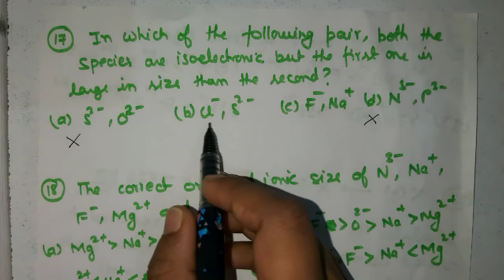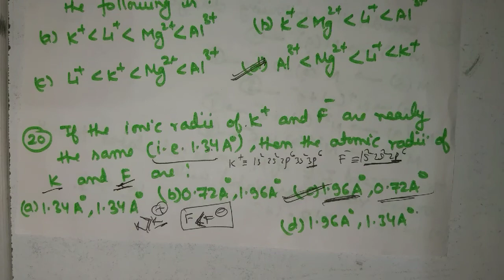V.K.Jaiswal Solutions - Periodic Properties(LEVEL -2) : Q17,Q18,Q19 & Q20.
This video deals with the solution of VK JAISWAL book.